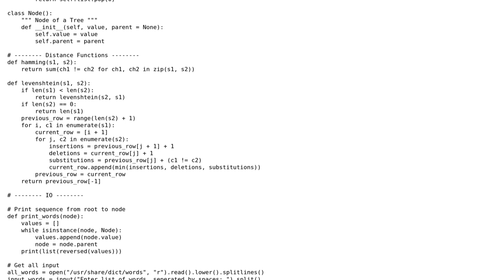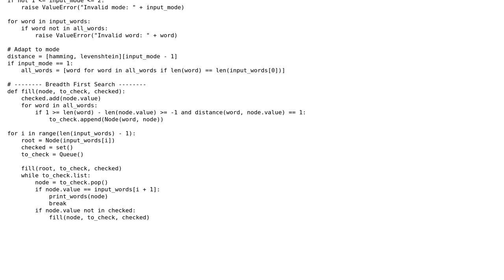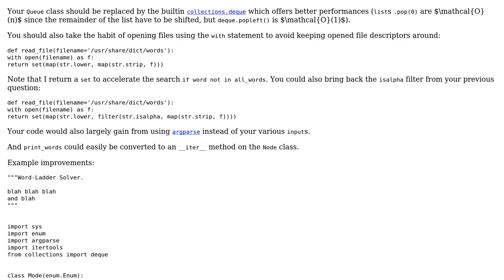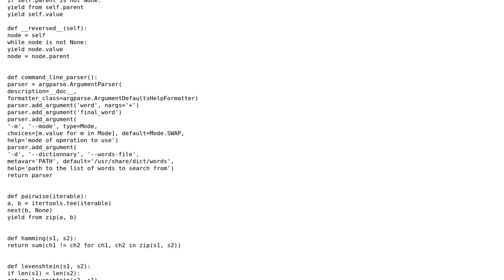Word-Ladder solver in Python 3 (2 Solutions!!)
Word-Ladder solver in Python 3

With thanks & praise to God, and with thanks to the many people who have made this project possible! | Content (except music & images) licensed under CC BY-SA | Music | Images & others | With thanks to user jonrsharpe user AlexV user Alex F user 301_Moved_Permanently and the Stack Exchange Network Trademarks are property of their respective owners. You are responsible for your own actions.